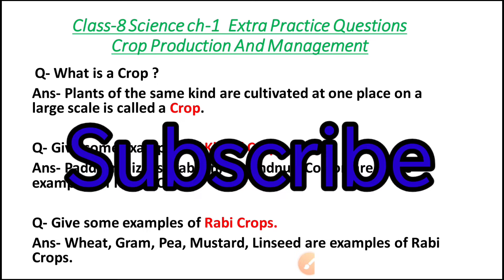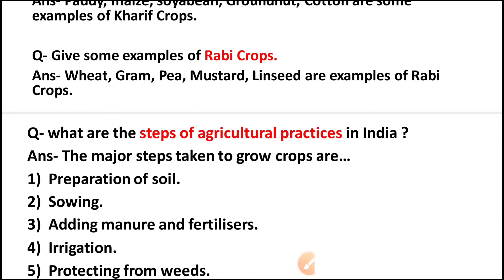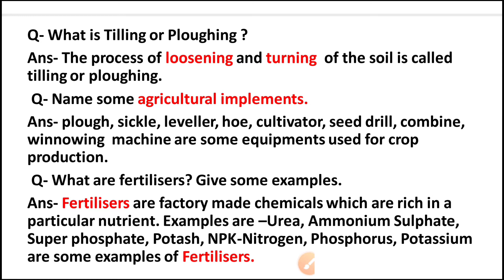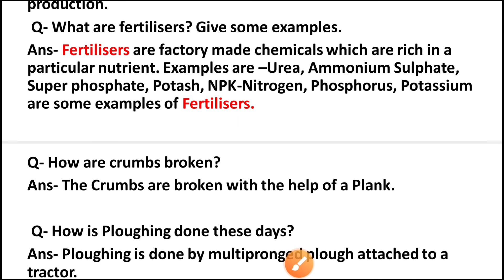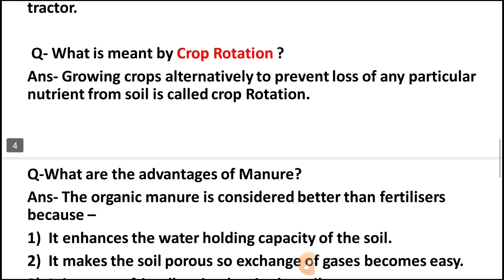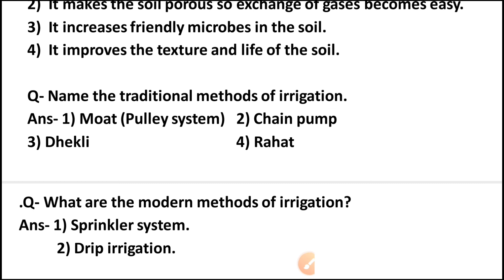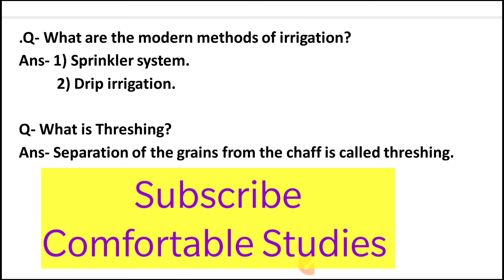Class 8th Science Chapter 1 Crop Production And Management | Extra Questions | Imp for Exams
Class 8th Science Chapter 1 Crop Production And Management | Extra Practice Questions | Imp question

In this video I have covered extra practice questions from within the chapter. I hope you like the video content and method i use to explain.

Extra searches..
class 8 science chapter 1, MCQ of crop production and management, important questions of chapter 1 science class 8, ncert solutions of science chapter 1 class 8, class 8 ki science ka lesson 1 k question, questions answers of ch 1 crop production and management, full marks, learner bee, magnet brains , comfortable Studies, extra questions of science class 8 ch 1, extra practice questions of crop production and management